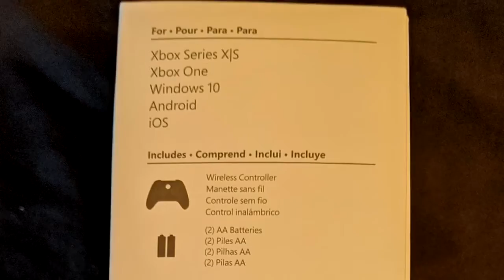LE DÉBRIEF - HALO INFINITE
Le debrief - Halo Infinite